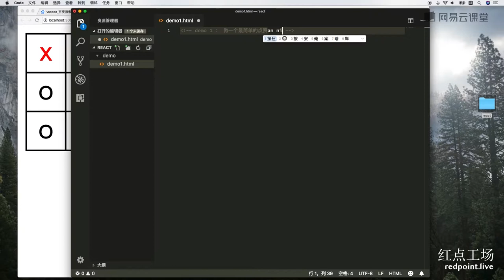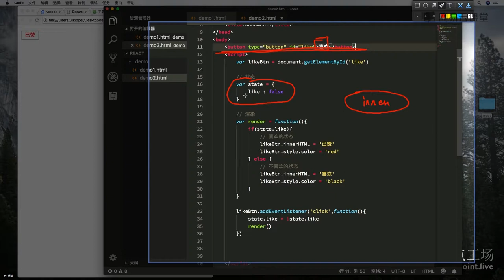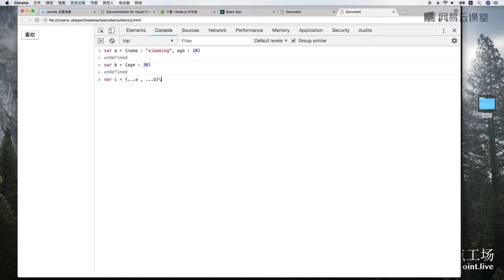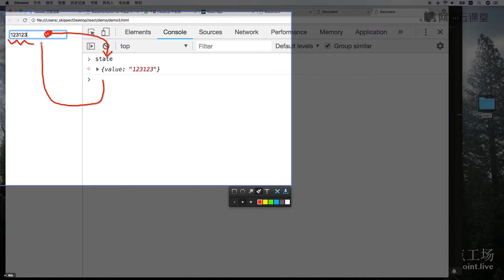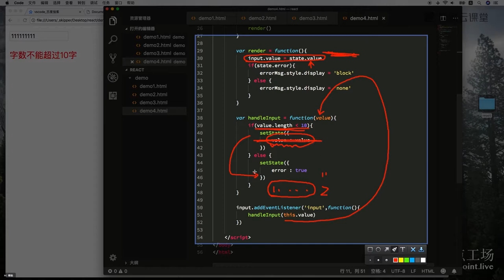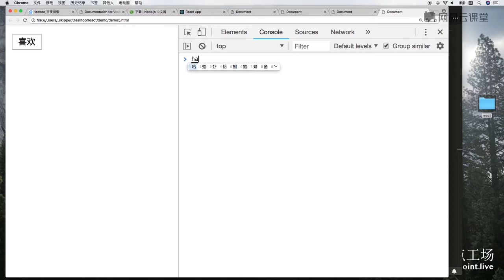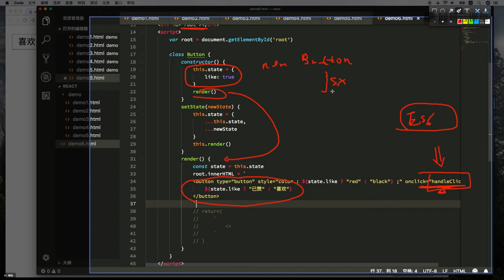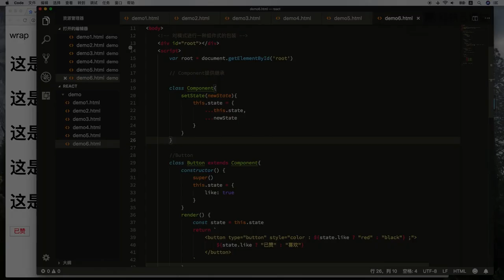1.2 几个简单案例轻松学会React开发模式、原理 —— 主流框架 react.js 快速入门 系列视频教程